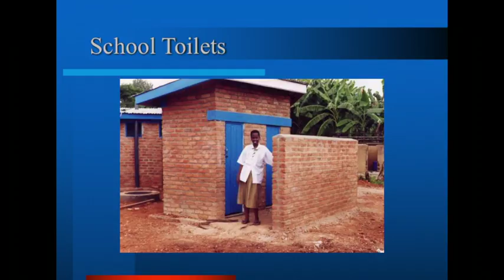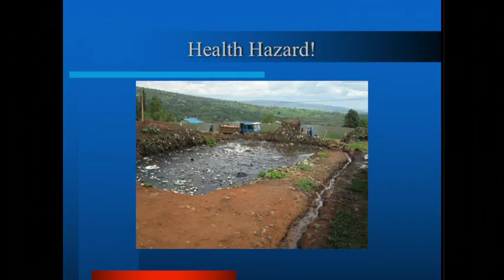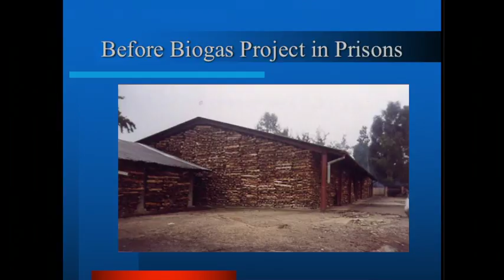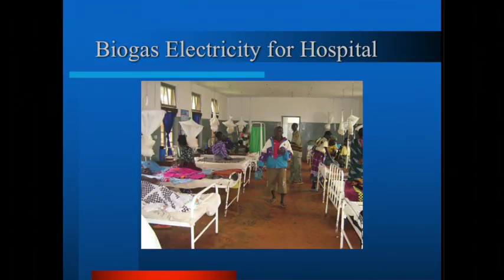An overlooked energy solution | Ainea Kimaro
In this innovative talk, Ainea Kimaro aims to shed light on an energy solution that is often overlooked: organic waste. (It is already used in many schools and prisons.) He urges people to rethink what they may think about organic waste as a source of energy.
Enjoy this unedited talk by Ainea Kimaro.